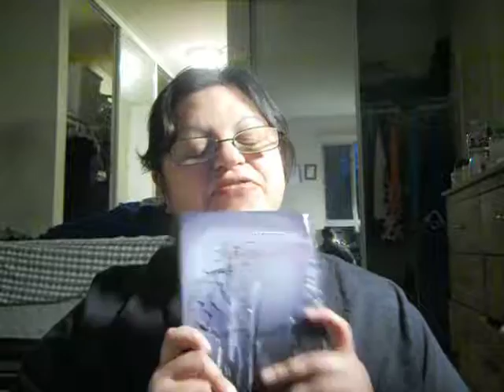New book review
Immortal Awakening by K.C. Randall